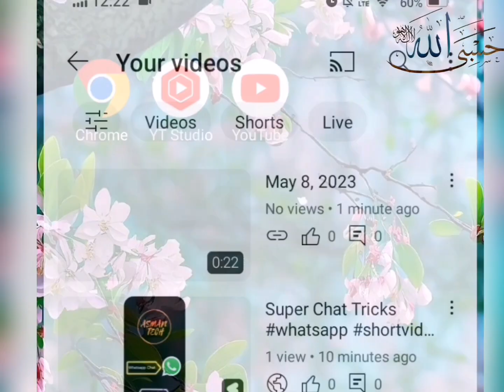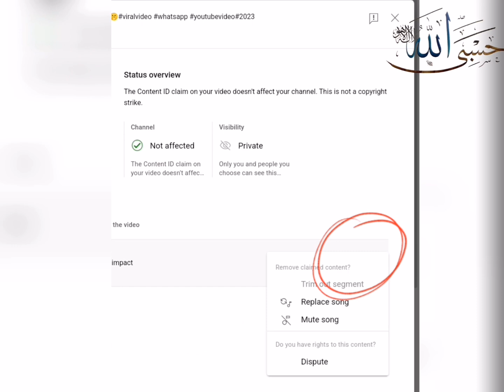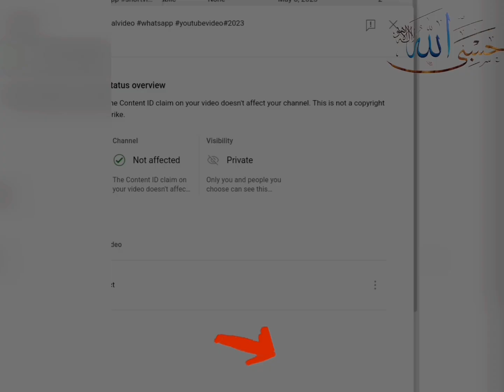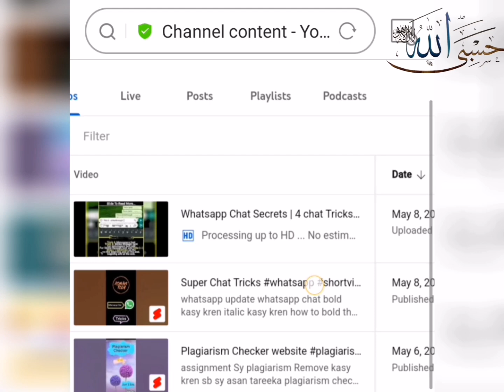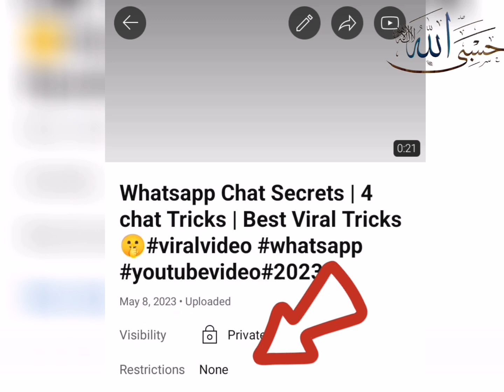Copyright Claim kasy Hataye | How to Remove Copyright Claim From YouTube Videos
ASMANTECH
copyright claim kya hai
copyright claim
how to remove copyright claim on youtube videos 2023
copyright
copyright claim
mobile se copyright claim kaise hataye
remove copyright claim
spreading gyan
youtube copyright